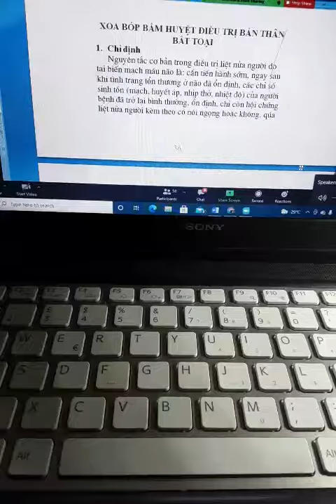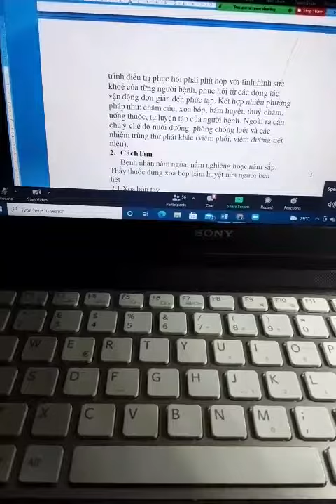28 tháng 9, 2021